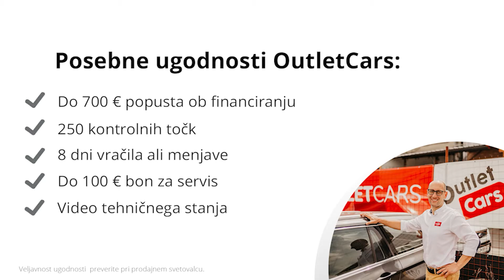Volkswagen Touran Comfortline 2.0 TDI DSG - PREDSTAVITEV VOZILA